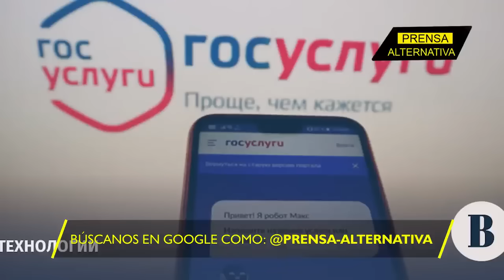La "joya" militar británica de la que se hizo Rusia!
Los especialistas de la industria de defensa rusa comenzaron a estudiar un misil de crucero británico Storm Shadow derribado por las FFAA de Rusia. La investigación del proyectil capturado podría revelar sus puntos débiles, incluido el tipo de armas más adecuado para destruirlo, aseguran a Sputnik varios expertos.

Director General: Juan José del Castillo
Jefe de Prensa: Enzo Anchante
Jefe de Turno: Nancy Vargas
Investigador Asociado: Néstor Álvarez REV10JR4
Locución: Leonardo Guerra
Edición: Carla Antisana